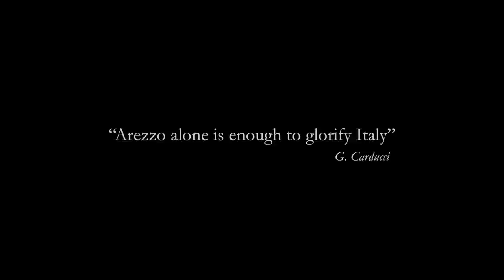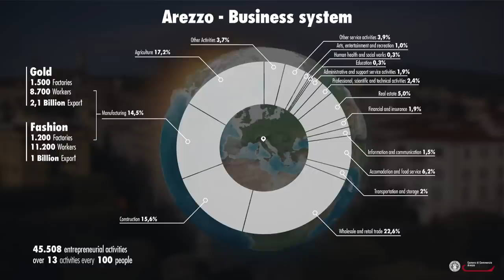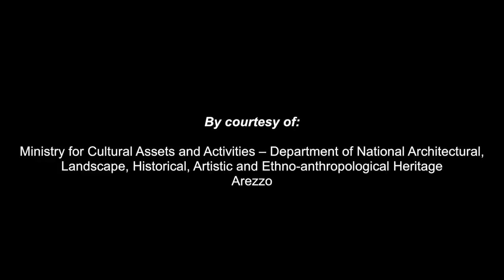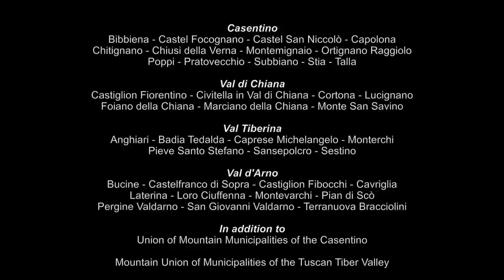Arezzo Grazie Mille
THE CHAMBER OF COMMERCE, INDUSTRY, CRAFTS AND AGRICULTURE  AREZZO
English Version - 6 minutes. Video by Della Nesta...Advertising Agency.

Arezzo, Tuscany, Italy

"Arezzo alone is enough to glorify Italy", wrote the poet Giosuè Carducci. With its many layers of art and history, this area was the cradle of the Etruscan civilization, with settlements dating back to prehistoric times and later an important Roman garrison. For a while, Arezzo was a free city, before becoming part of the Grand Duchy of Tuscany, and so absorbing the vibrant culture of the Renaissance. It has been the home of exceptional artistic and scientific talents throughout history; including Guido Monaco, the inventor of musical notation, Piero della Francesca, considered one of the greatest representatives of early Renaissance painting, and the sublime artist, Michelangelo Buonarroti.

The Chamber of Commerce has always been on the side of the economic system of the Arezzo area and promotes the development of enterprises from their inception to the affirmation on the international markets.

Arezzo has been home to many important crafts over the centuries, the most significant being the tradition of gold-working, which dates back to the fourteenth century and made the city's workshops famous throughout the courts of Europe. Today, this ancient technique continues in a gold district made up of about 1,200 companies. It is also celebrated in "Oro Arezzo", one of the most important international fairs dedicated to gold-working, silverware and jewellery, held every year in Arezzo's modern, functional Business and Conference Centre.

The fashion industry is also flourishing, thanks to some top companies which combine expert craftsmanship and innovation to create brands with a worldwide reputation. The agro-food industry is very robust, exporting traditional Italian products over the world: olive oil, wine, salami, pasta, and so on.

And then there are the electronics and engineering industries and manufacturers of prefabricated components. These are leading companies, developing advanced, cutting-edge technologies, in conformity with the very latest world standards. A forward perspective is offered by those companies in the Arezzo area that focus on technological innovation, providing high-level, hi-tech solutions which have met with approval all over the world.

The National Chamber increases the value and supports technological development and product innovation, spreading the "Made in Italy" excellence throughout the world.

From modern hotels to farm holiday centres - the perfect place for a relaxing holiday - from characteristic B & B.s in the historic centre to farmhouses hidden away in the valleys, Arezzo offers a rich variety of accommodation to ensure every stay is special and unique.

A favourite destination for sports tourism, Arezzo provides many opportunities to practise a wide range of indoor and outdoor sports, including football, rugby, golf, tennis, mountain biking, horseback riding and rock climbing...

The food and wine enthusiast will discover a gastronomic paradise in Arezzo.

The gastronomic tradition of Arezzo focuses on the use of wholesome raw ingredients, reflecting its origins in simple farmhouse food. The culture is rich in high quality products, renowned throughout the world. Among the best is Chianina beef, a breed of cattle which produces the high-quality "Bistecca Fiorentina": the Italian steak par excellence. The healthiness of the climate, the richness of the land and the hilly landscape combine to produce excellent olive oils, as well as a fine heritage of DOCG red wines. These vibrant, intense wines are based on the Sangiovese grape, with Chianti, of course, as king of them all.